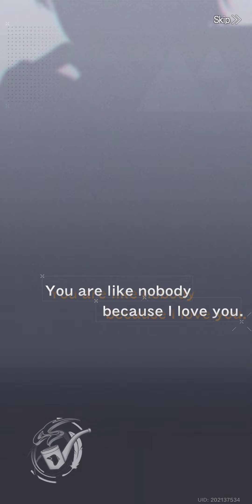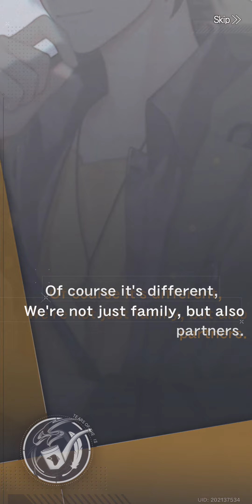sane Luke puller | Tears of Themis